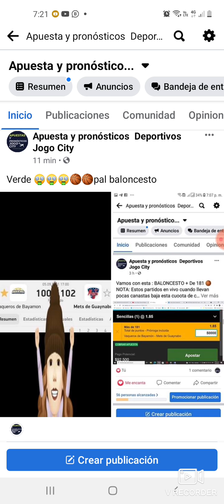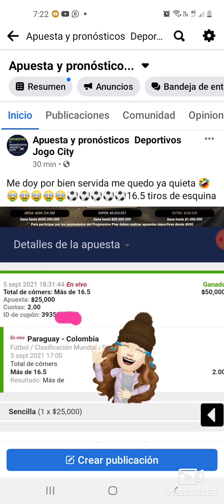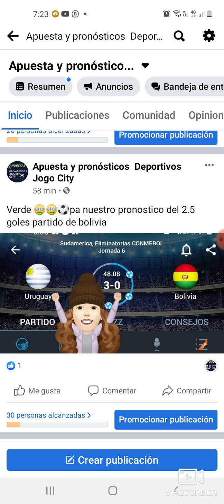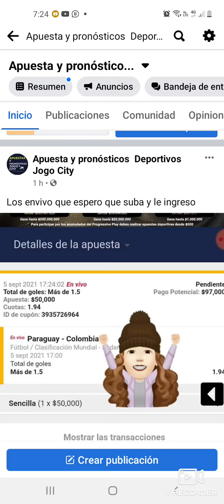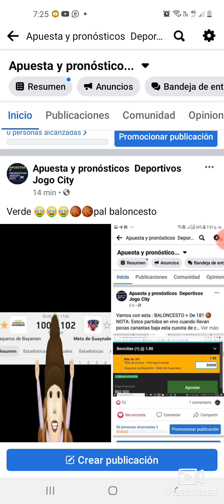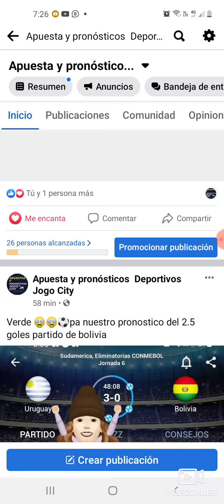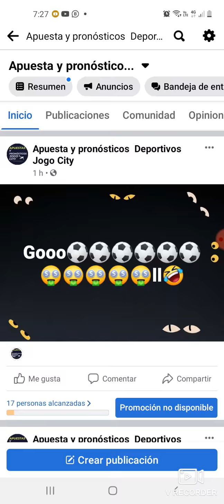Resultados de apuestas en vivo y orientación rapida ✅🔥🔥🤑🤑🤑